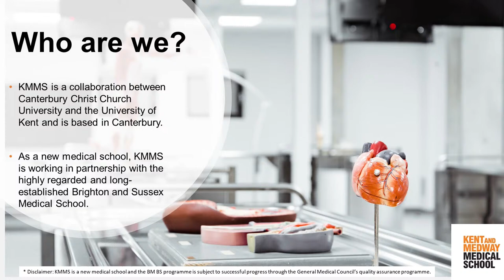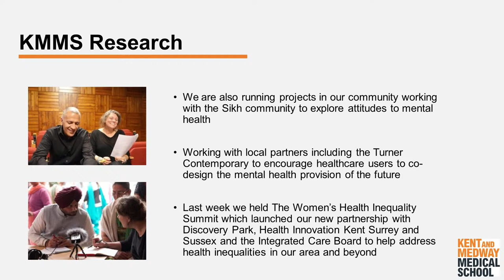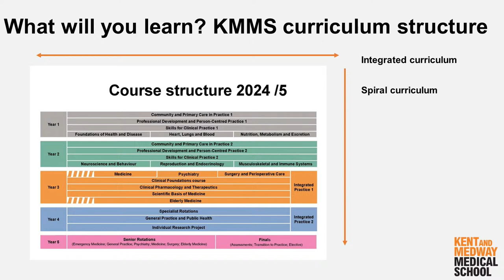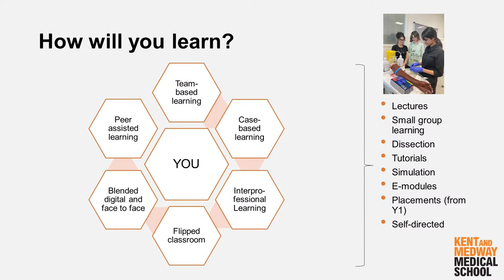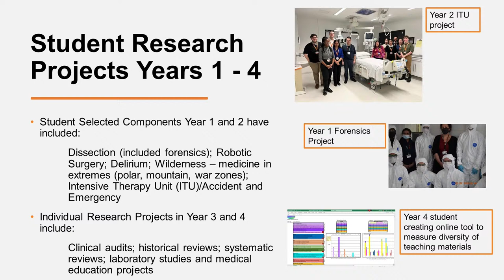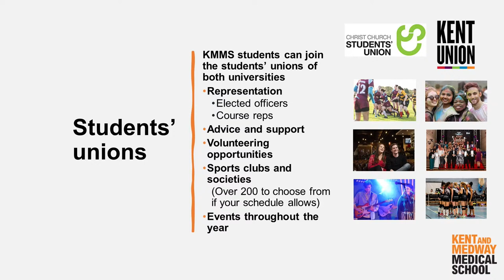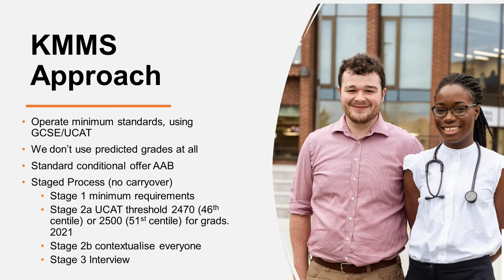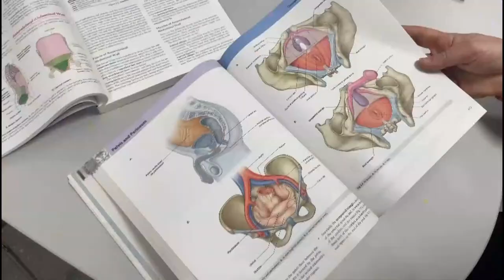Kent and Medway Medical School Virtual Open Day 2024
This event will give future doctors a chance to learn more about KMMS, our ethos and values, the course, facilities and to meet members of the KMMS community - both staff and current students.